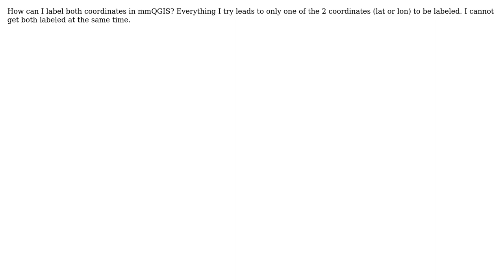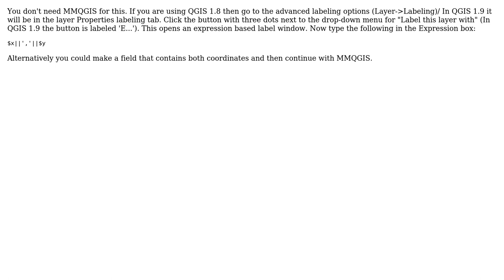GIS: How can I label both coordinates in mmQGIS?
With thanks & praise to God, and with thanks to the many people who have made this project possible! | Content (except music & images) licensed under CC BY-SA | Music | Images & others | With thanks to user user21638 user underdark user MappaGnosis and the Stack Exchange Network Trademarks are property of their respective owners. You are responsible for your own actions.